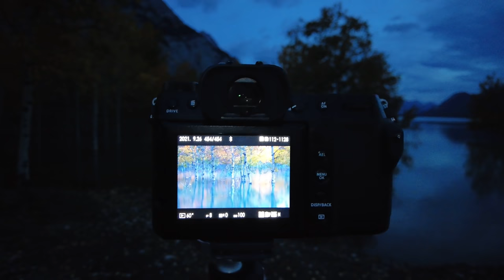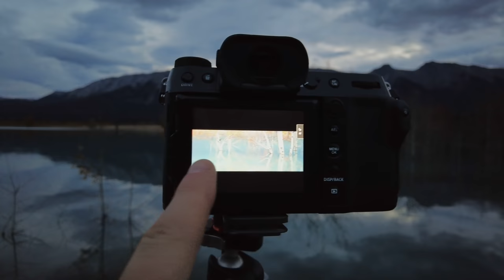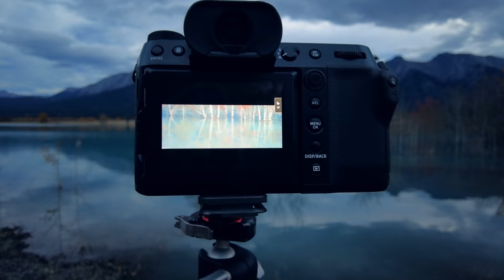I Can't Believe I Shot This Image - Long Exposure Landscape Photography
Well, you asked for a vlog that was packed full of spectacular landscape photography from start to finish and this is it.

This is the final video from last autumn's unbelievably successful photography trip to the Canadian Rockies.

This three-week journey provided 6 months of video content that boasts some of my most-watched episodes. What makes this vlog rather special is that it's one of those rare episodes where I managed to capture not only 'portfolio-worthy' images but also one of my best-selling images of all time.

As you know, that doesn't happen very often. Just like you (I would imagine), most of the images I create on my photography trips are 'filler' to 'good' at best. Capturing absolute 'bangers' usually happens at a ratio of 1 in 10, so with this video, you'll get to share my unbridled joy when everything works out perfectly to create a truly timeless image.

Landscape photography is a passion that delivers more disappointment than success, but it's these rare and beautiful moments of triumph that make all of our hard-earned successes that much sweeter.

I'm overjoyed to be able to share one such glorious moment with you in this landscape photography vlog in the Canadian Rockies.

Hit play and then hit Like.

VIDEO CHAPTERS:
🔘Face Like A...: 0:00
🔘The Beach Is Flooded: 0:44
🔘My First Long Exposure At Sunrise: 2:07
🔘I Find A Killer Composition: 3:29
🔘My Beautiful Long Exposure: 4:10
🔘My Third Composition is Even Better: 5:07
🔘My Best Long Exposure Photography Ever?: 7:04
🔘My Best-Selling Panorama Of All Time: 8:03
🔘Why I Love The Fujifilm GFX100s: 8:33

Did I mention I wrote a book? then hit Like.

VIDEO CHAPTERS:
🔘Intro Trailer: 0:00
🔘The Mayhem of Lake Louise: 0:36
🔘Hiking Up to Lake Agnes: 1:29
🔘Arriving At The Tea House: 2:56
🔘My First Landscape Photography Composition: 4:22
🔘My Breakfast Is Stolen: 6:12
🔘What is the Tea House?: 7:03
🔘My Sunrise Shot: 7:44
🔘Hiking Up to Little Beehive: 9:05
🔘Photographing Big Beehive: 10:29
🔘My Fujifilm GX100s Review: 13:22
🔘Brent Shows Us Big Beehive Lookout: 20:37
🔘My Square Crop Composition: 21:53
🔘Don't Tell Brent He's Right + Brent's Shot: 24:49
🔘My Timelapse Diagram of Lake Louise: 26:09
🔘My New Number 1 Fan: 28:22